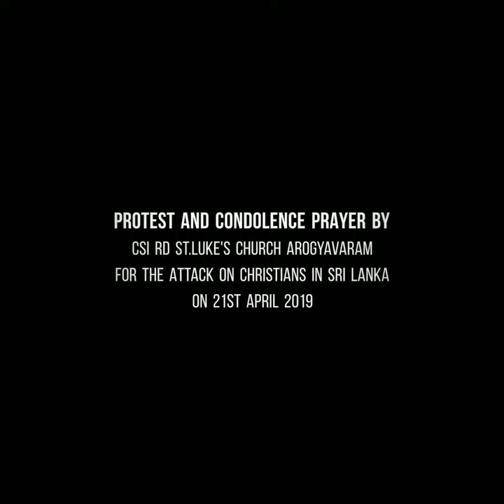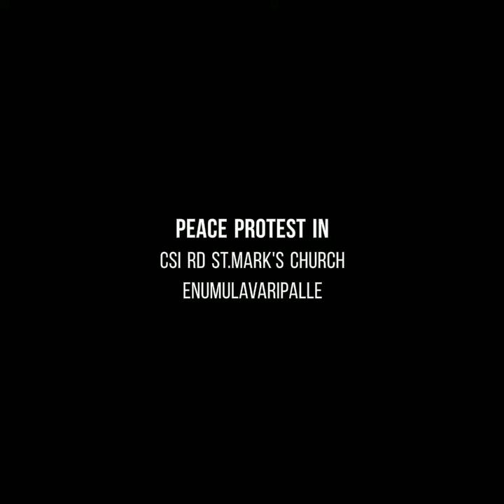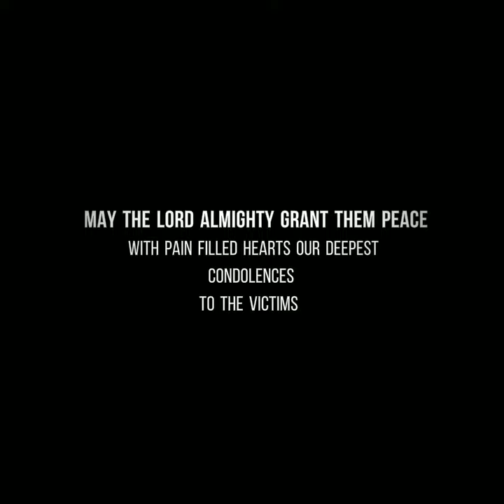Sri Lanka Bomb Blast- protest and peace walk.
May God give peace to the families in sorrow